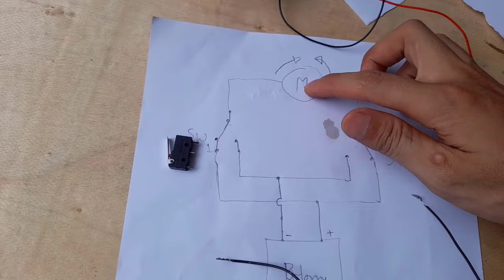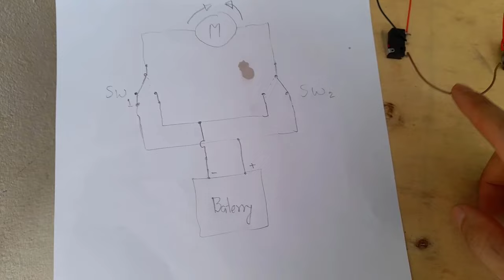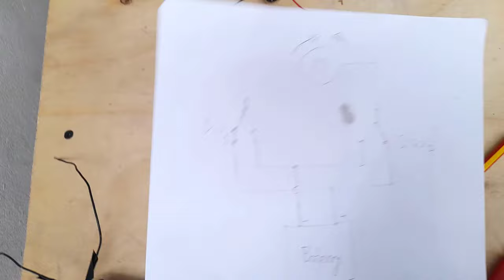How to connect DC motor Reverse - Forward using micro switch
Many youngsters have asked about how to control a DC motor to spin  Reverse - Forward  So I have the intention to make this video as a guideline for the youngsters to try and develop.